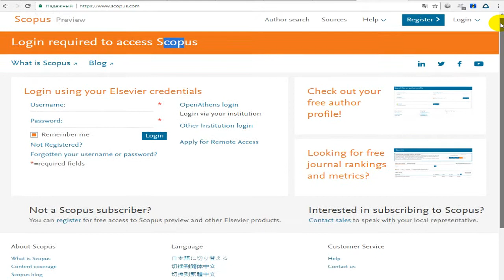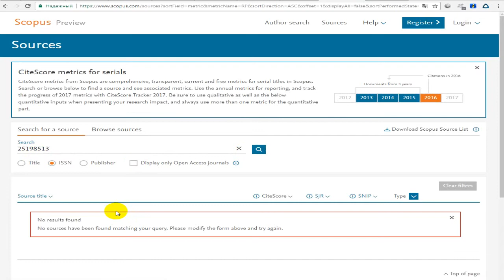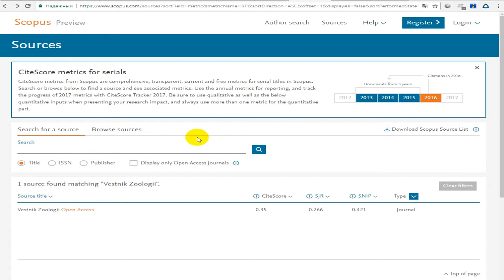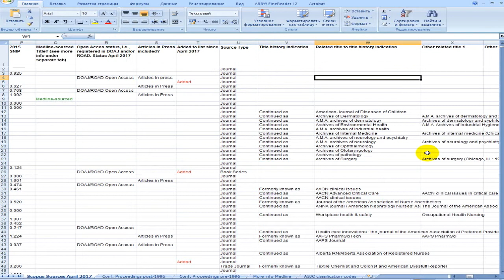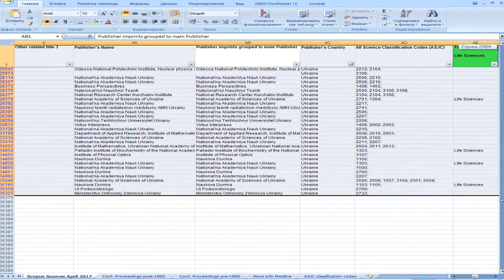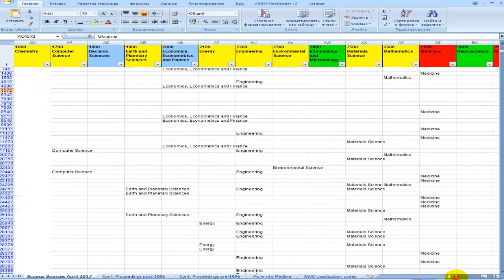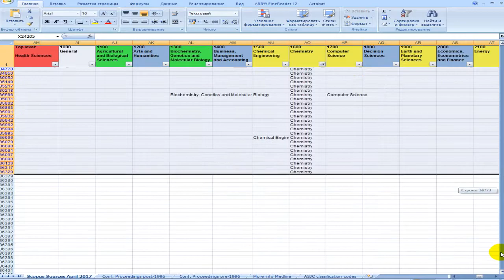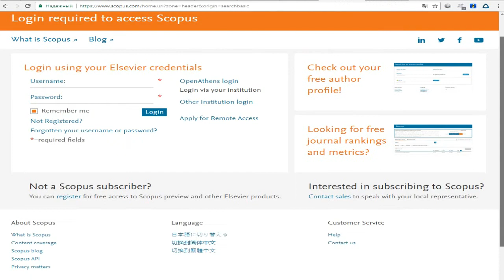Как узнать, есть ли журнал в Scopus?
В этом видео, мы покажем Вам как проверить наличие того или иного журнала в Scopus, а также просмотреть все журналы страны или тематики, которые Вас интересуют.